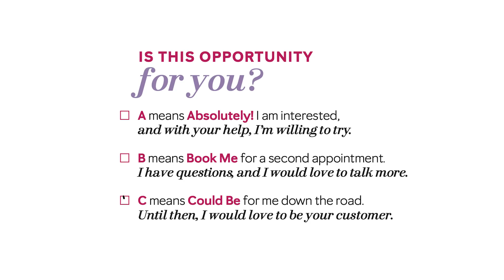It Just Fits | Joy in the Journey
What’s stopping you from trying something new, that might just lead to something amazing? Hear from Mary Kay independent sales force members who have found flexibility, fun and purpose through their Mary Kay businesses. Menina found inspiration through her mother and started working her business to earn a little extra money. Randi’s business gives her the flexibility to travel with her husband and work from their R.V. And Brittany’s MyMKLife has helped to center her in times of struggle.

Ready to get started right now? Reach out to your independent beauty consultant

Contact your Mary Kay Independent Beauty Consultant to learn more. Or, click here to find an Independent Beauty Consultant near you

About Mary Kay:
Mary Kay Ash founded her beauty company more than 55 years ago with three goals: offer rewarding opportunities for women, manufacture irresistible products and make the world a better place. That dream has blossomed into a multi billion-dollar company with millions of independent sales force members in nearly 40 countries. Mary Kay is dedicated to researching the science behind beauty and to manufacturing cutting-edge skin care and color cosmetics.